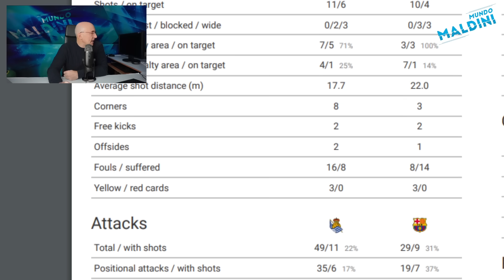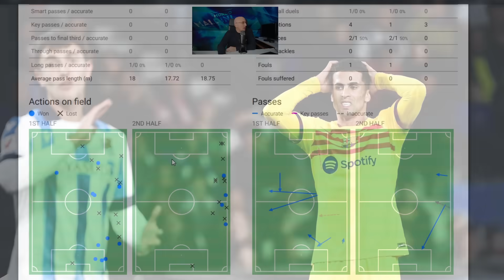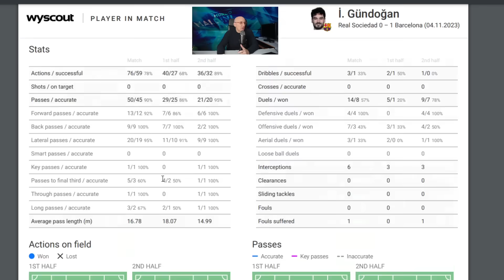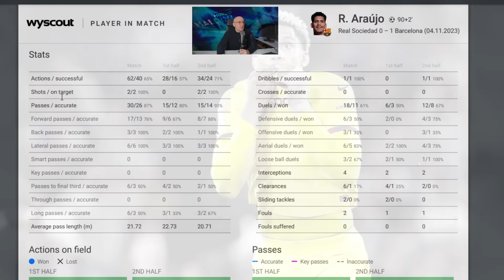EL ENFADO DE XAVI Y EL AGÓNICO TRIUNFO DEL BARCELONA. TER STEGEN Y ARAUJO HÉROES, INFORME WYSCOUT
Analizamos con el informe Wyscout el Real Sociedad-Barcelona y escuchamos a Xavi Hernández. Lo de Gundogan, Araujo, los problemas en la presión, las virtudes de la Real y mucho más.